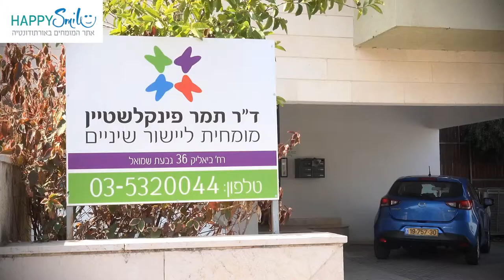Meet Dr Tamar Finkelstein